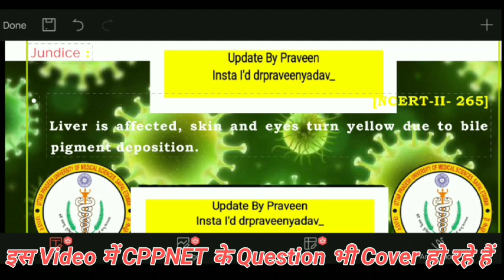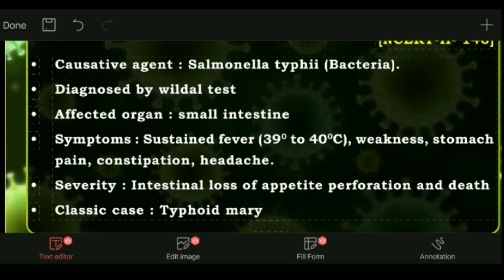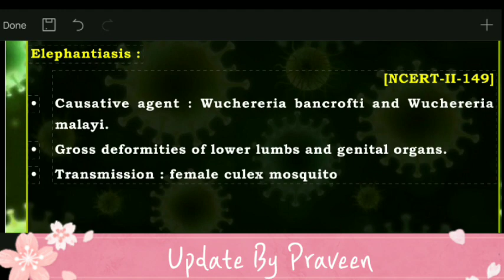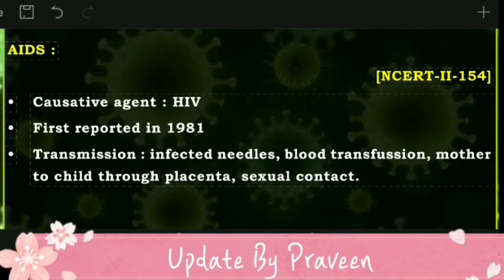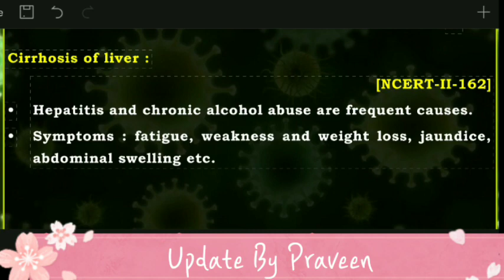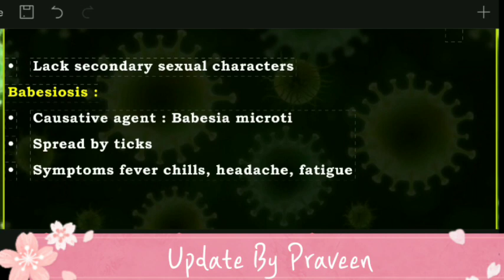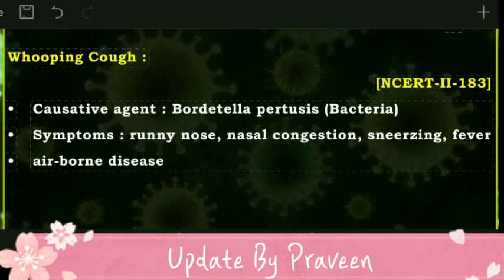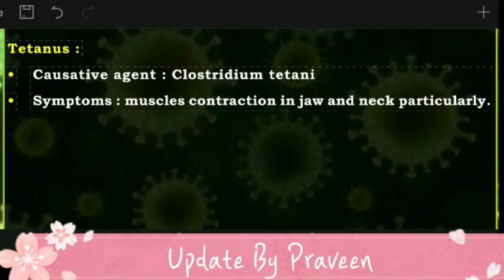CPNET Previous Year Question Paper l CPNET Question Paper 2021 l CPNET Application form 2022 l UPUMS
CPPNET Application Form 2022
UPUMS Previous Year Question paper 2021